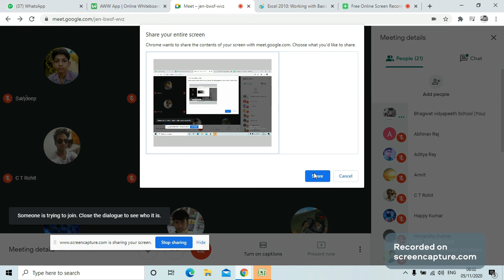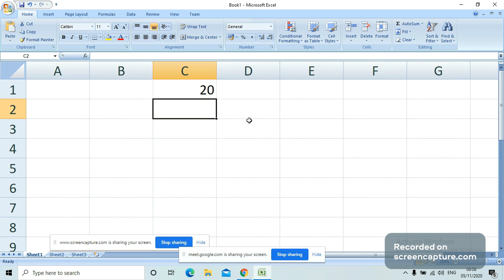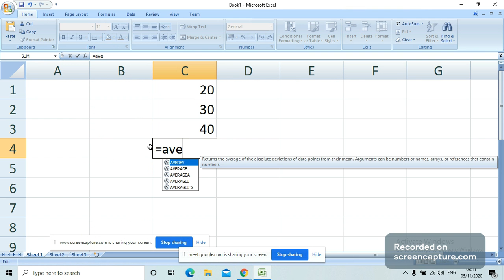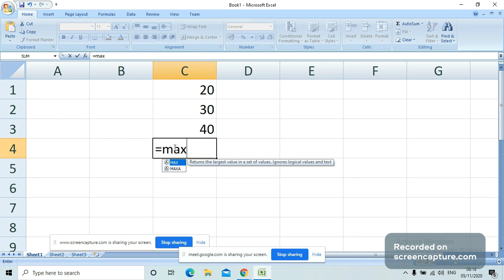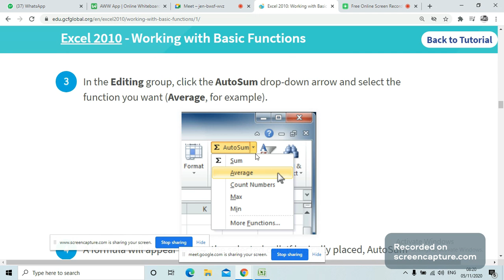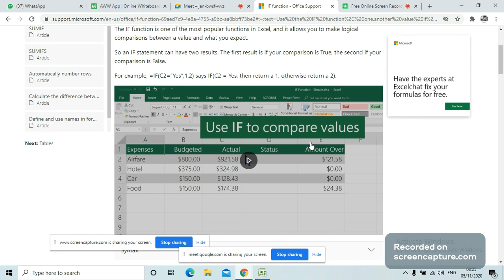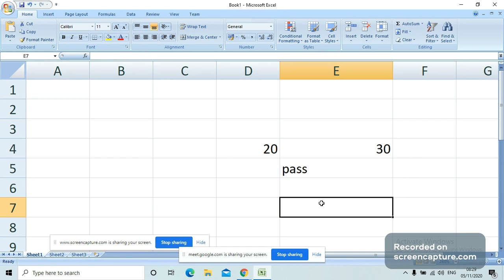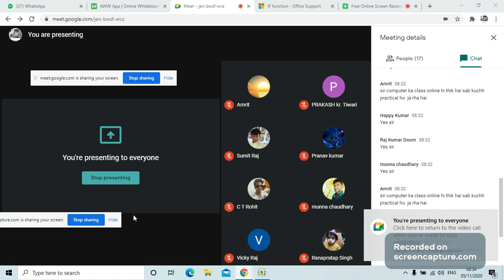Class 9 computer science